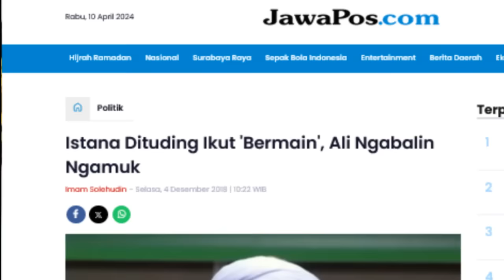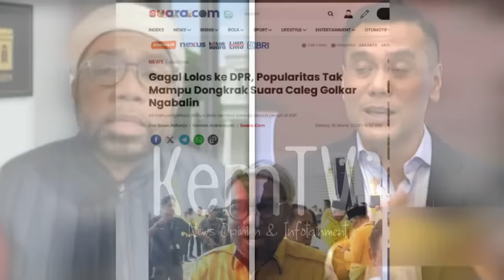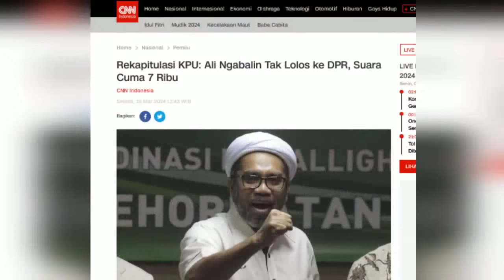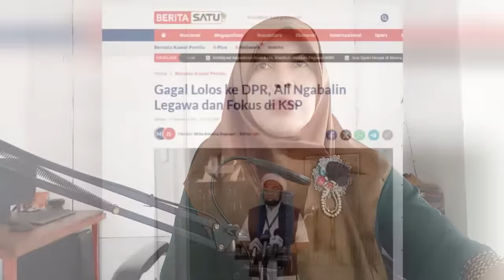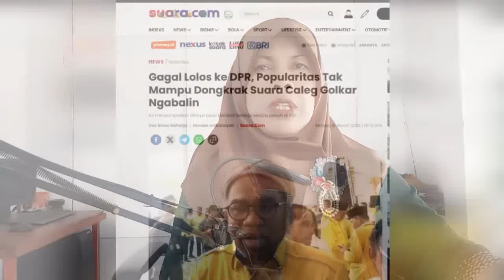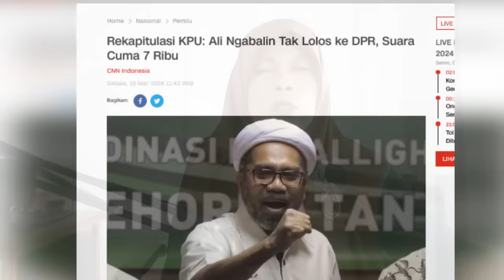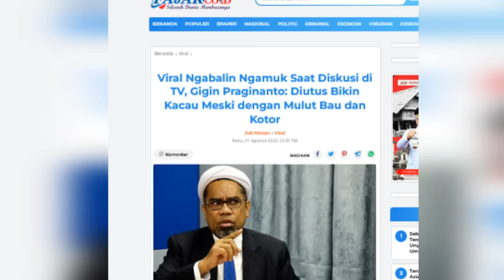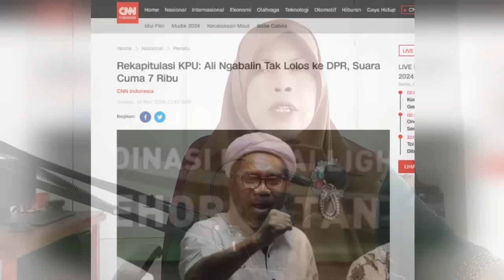Kalah Debat, Ngamuk❗Mati2an Bela Jokowi, Mencak2 Di Acara TV, Ngabalin 'Dirujak' Chico Hakim & Iqbal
Tenaga Ahli Utama Kantor Staf Presiden Ali Mochtar Ngabalin mengatakan kehadiran empat menteri di sidang sengketa gugatan pemilu di Mahkamah Konstitusi (MK) memperjelas soal penyaluran bantuan sosial saat pemilu.

"Jadi jelas, semua menteri menjelaskan tentang proses bansosnya, anggarannya, kemudian diperuntukkan untuk apa. Rakyat dalam keadaan menderita sehingga bansos itu jelas," ujar Ngabalin.

Pada Jumat, MK memanggil empat menteri Kabinet Indonesia Maju, yakni Menteri Koordinator Bidang Pembangunan Manusia dan Kebudayaan Muhadjir Effendy, Menteri Koordinator Bidang Perekonomian Airlangga Hartarto, Menteri Keuangan Sri Mulyani, dan Menteri Sosial Tri Rismaharini untuk dimintai keterangan seputar penyaluran bantuan sosial saat pemilu. Ngabalin menilai keterangan empat menteri itu melengkapi apa yang dibutuhkan oleh Mahkamah Konstitusi, dalam hal ini adalah hakim MK.

"Sejak awal, kami juga sudah ada tanggapan bahwa apa-apa yang disampaikan bapak dan ibu menteri itu akan memperjelas langkah-langkah apa yang dilakukan oleh Presiden Jokowi dengan bansos, dengan anggaran yang disepakati oleh DPR," jelasnya.

Lebih jauh terkait dengan dana kemasyarakatan Presiden, Ngabalin mengatakan bahwa Presiden mempunyai pertimbangan tersendiri dalam penyalurannya.

Pertimbangan itu salah satunya diambil berdasarkan data yang diperoleh dari hasil penyerapan aspirasi publik yang selama ini dilakukan Kantor Staf Presiden melalui Program KSP Mendengar.

"Jangan lupa bahwa apa yang dilakukan Presiden Joko widodo itu adalah berdasarkan data. Kami di KSP, Pak Moeldoko (Kepala Staf Kepresidenan) membuat kegiatan KSP Mendengar. Itu untuk menyerap seluruh aspirasi masyarakat. Dengan begitu, Pak Moel melaporkan kepada Presiden sehingga Presiden tahu, mana yang tepat sasaran dan apa yang harus dilakukan," jelasnya.

Dalam sidang MK pada hari ini, salah satu menteri yang hadir yakni Menteri Keuangan Sri Mulyani Indrawati menjelaskan bahwa anggaran untuk bantuan kemasyarakatan dari Presiden Jokowi bukan berasal dari anggaran perlindungan sosial (perlinsos), melainkan dari dana operasional Presiden.